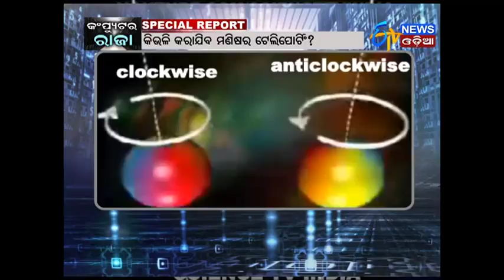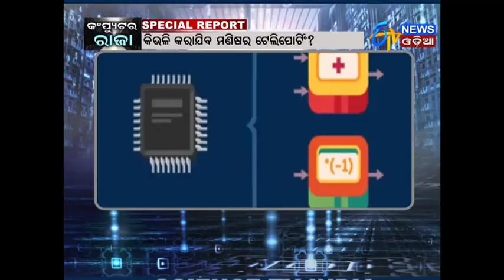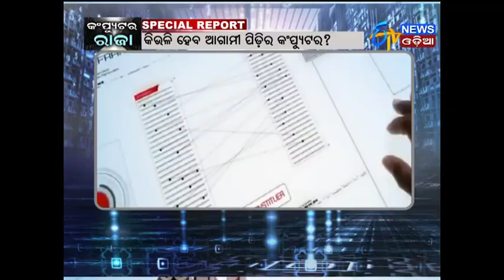Special Report "Computer Raja" (15.11.17)- ETV News Odia